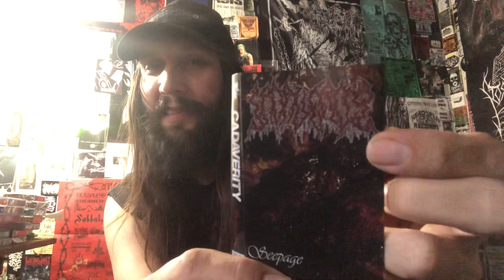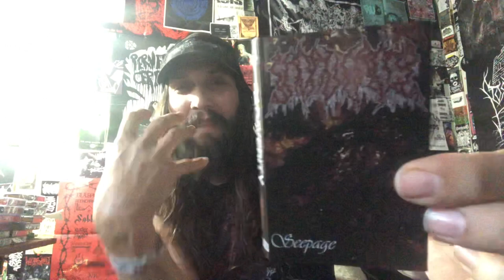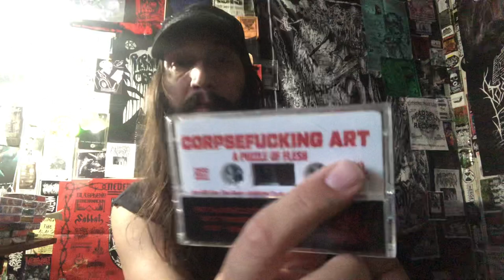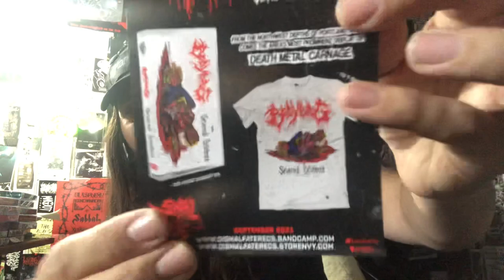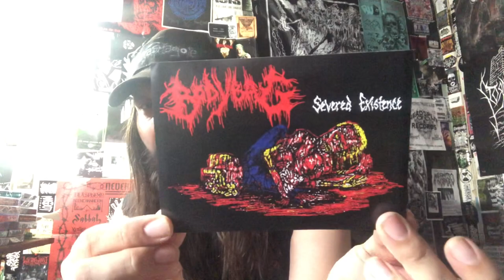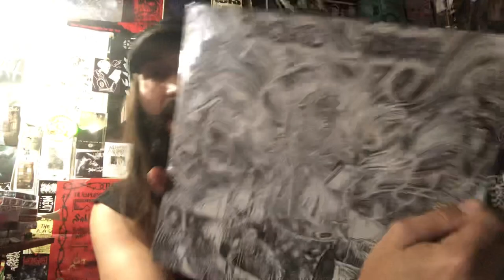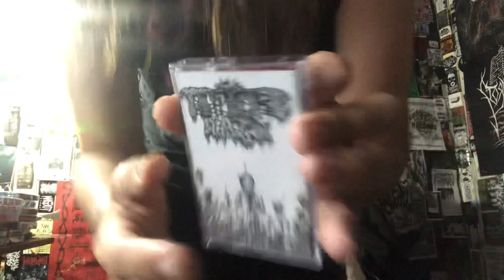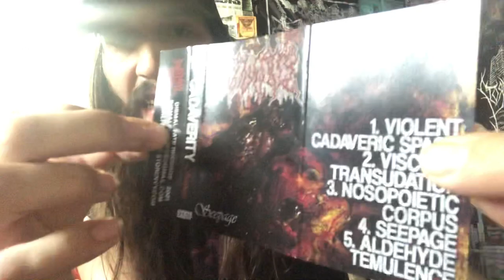Vital Vinyl Vlog: Cadaverity-Seepage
FIVE TRACKS OF GORESOAKED CRUSHING DEATH METAL FROM THE OPERATING ROOM TO YOUR STEREO ITS, “CADAVERITY-SEEPAGE”!
BARF BAGS NOT INCLUDED TO THIS PUNISHING CASSETTE TAPE OF AWESOME! 100%BOOF FREE SLIMY DEATH METAL DRENCHED IN GORE!

“We proudly present the next Dismal Fate Records release (DFR 026) from the UK, here is CADAVERITY with it's debut demo "Seepage".
Lovers of old sickening pathological death-grind here we go(re) with this disgusting debut demo tape.
If vintage blood-spattered gurgle-grind is what you’re lacking, Cadaverity has the cure for what ails ya… Get sick!!!”